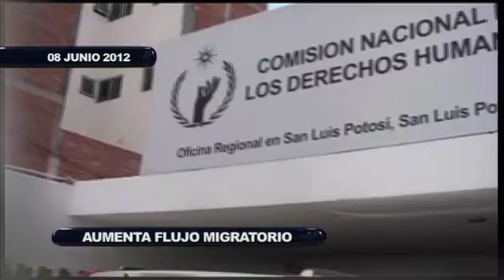Avance Plano Informativo 8 de Junio 2012